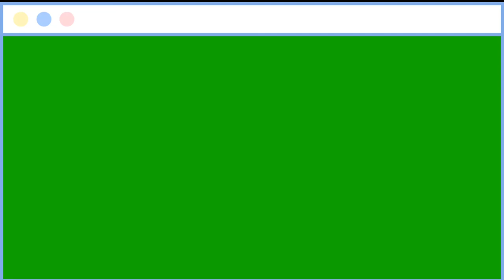green screen cartoon frame 1 for video editing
green screen
 cartoon
frame 1
 for video editing
m TV shabqadar